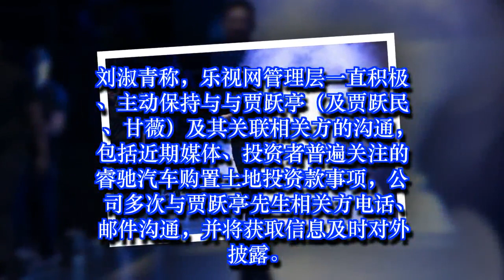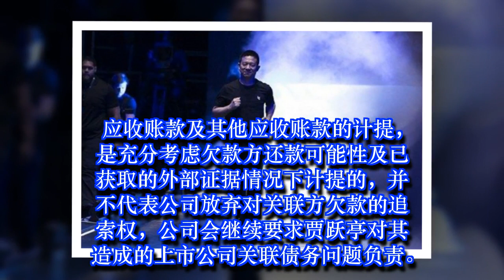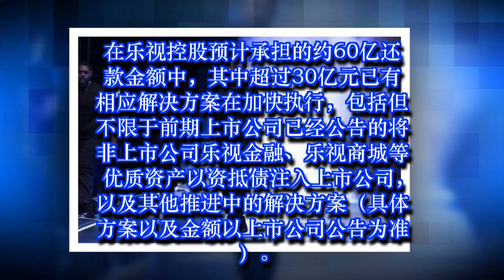乐视网：贾跃亭欠上市公司的钱赖不掉 将用一切手段追债